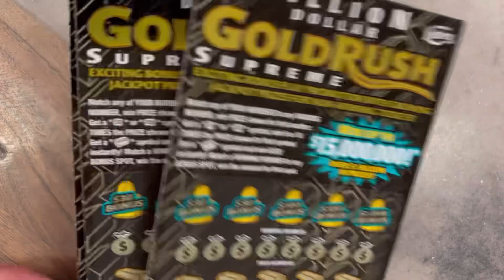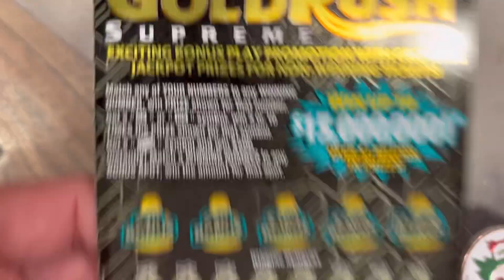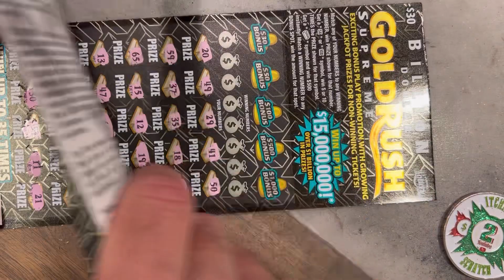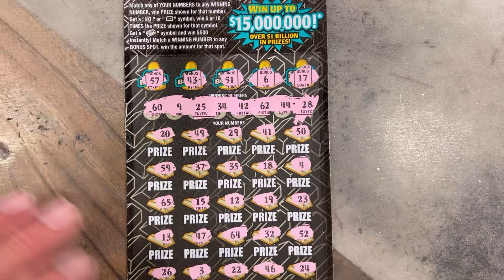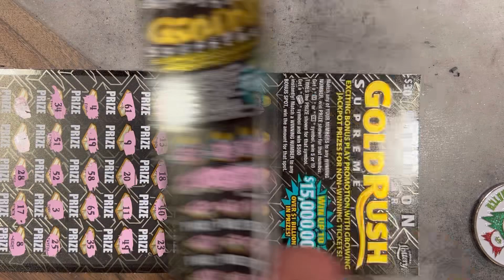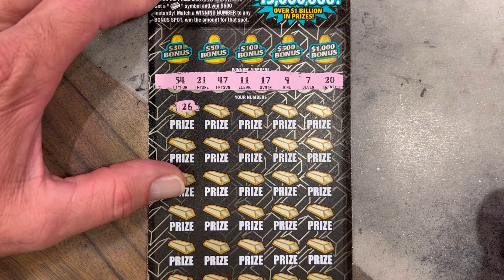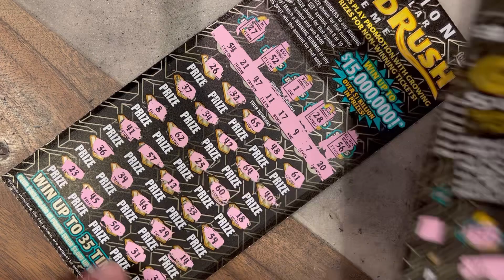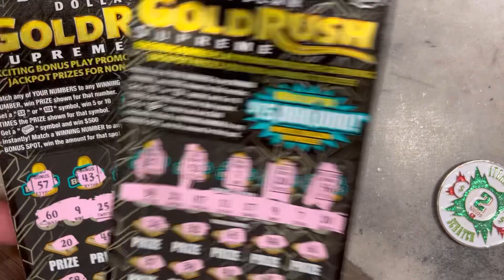$30 Gold Rush Supreme | 3 Tickets | Pure Insanity 😳 | $90 Worth of Florida Lottery Scratch offs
Good afternoon to all!… I hope you are having a great day so far. Today we have 3 more of the $30 Gold Rush Supreme tickets, a $90 scratch session. This ticket has a $15,000,000 grand prize and let’s see if we can beat the odds again. Watch the video to see if we come out ahead with a profit session or not. I hope everyone enjoys the session! Tell us what you’d like to see us scratch next. And tell us what you are scratching and if you are winning or losing. It’s always nice to know how everyone else is doing as well.